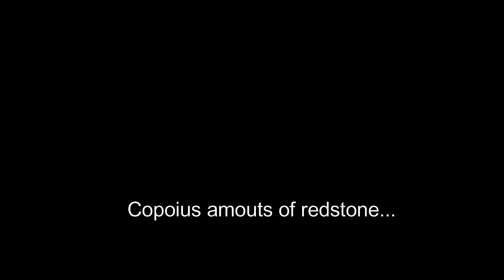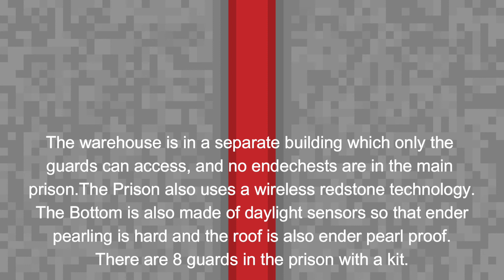Hephaestus's Vault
The Most Inescapable Prison Made.